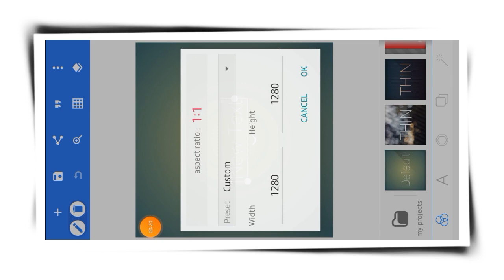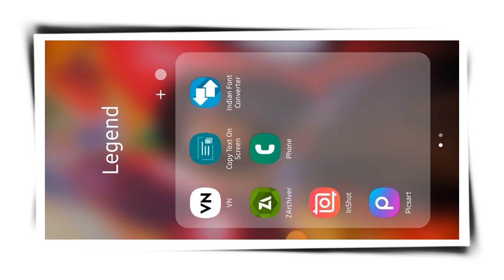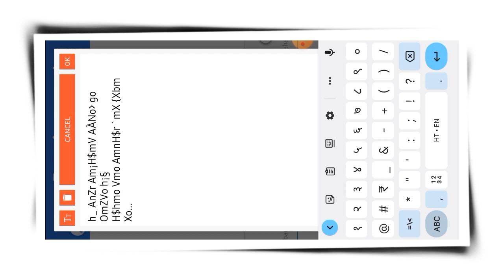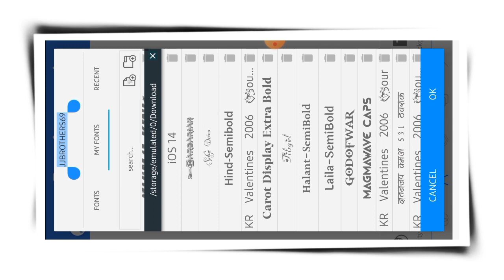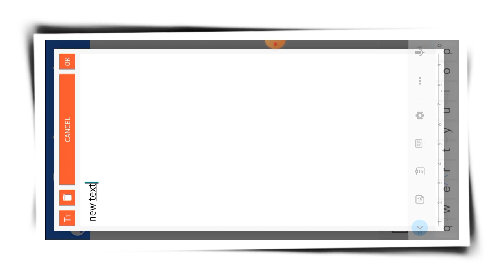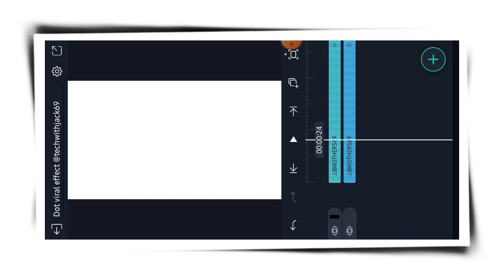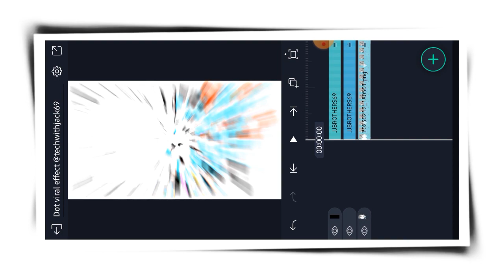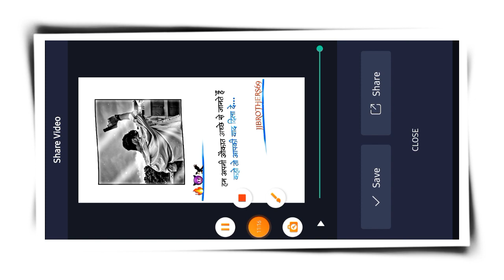Instagram Attitude Reel Video कैसे बनाएं || Attitude Shayri reel video editing tutorial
𝙑𝙞𝙙𝙚𝙤 𝙚𝙙𝙞𝙩𝙞𝙣𝙜 𝙨𝙖𝙗𝙝𝙞 𝙈𝙖𝙩𝙚𝙧𝙞𝙖𝙡𝙨
 𝙮𝙖𝙝𝙖 𝙝𝙖𝙞 👇👇

Yᴏᴜʀ ǫᴜɪʀᴇs:

Apne name ka attitude video editing
photo editing
Coming soon mahashivratri video editing
Viral video editing in alight motion
Coming soon mahashivratri special Video editing
Mahashivratri special Video editing in alight motion
Mahashivratri 4k status video editing
Alight motion se video editing kaise karen